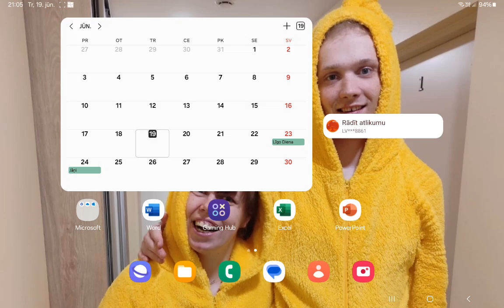BEJEWELED 3 FOR ANDROID PART 58